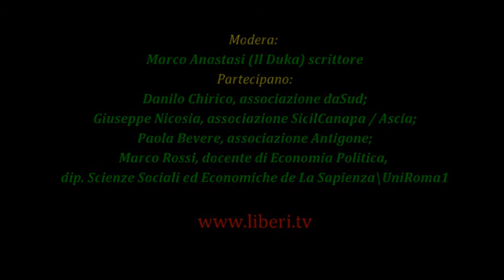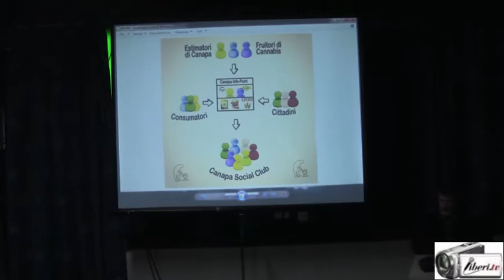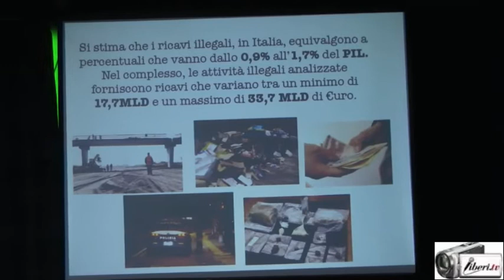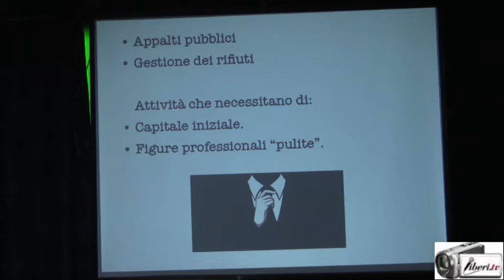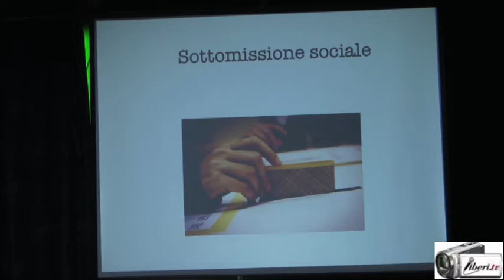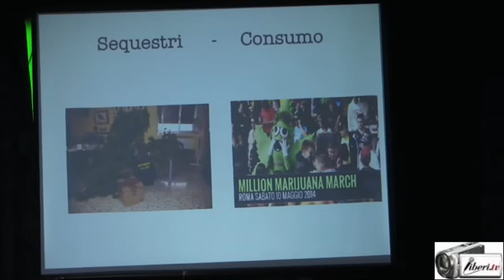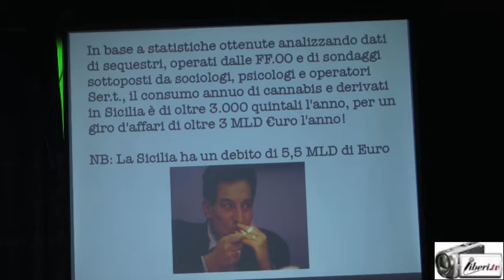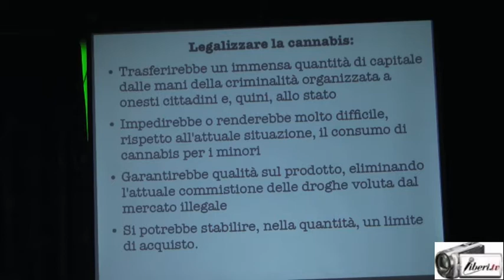CANAPA MUNDI - Costi e conseguenze del proibizionismo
Registrazione effettuata da liberi.tv il 21/02/2015 a Roma presso il complesso Palcavicchi in occasione della Fiera della Canapa "Canapa Mundi"

Dibattito: Costi e conseguenze del proibizionismo.

Modera: Marco Anastasi (Il Duka) scrittore

Partecipano:
Danilo Chirico, Associazione antimafie daSud;
Giuseppe Nicosia, associazione SicilCanapa / Ascia;
Paola Bevere, associazione Antigone;
Marco Rossi, docente di Economia Politica, dip. Scienze Sociali ed Economiche de La Sapienza\UniRoma1;